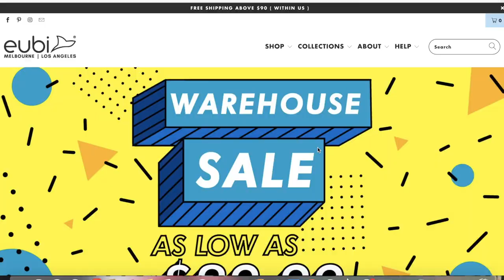Eubi Flex Swim Shorts Review (First Thoughts) | Kyle Jeff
You need to check out these new flex shorts from Eubi!!

Summer is ending but its still the perfect time to get these swim shorts for next summer, vacation, indoor swimming, and more!